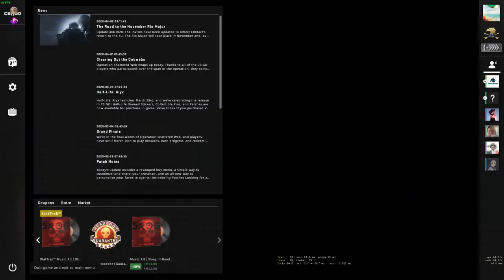4 Idiots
henloo. This is part 1
me just goofing off
corona season
ayy, thanks for checking it ou